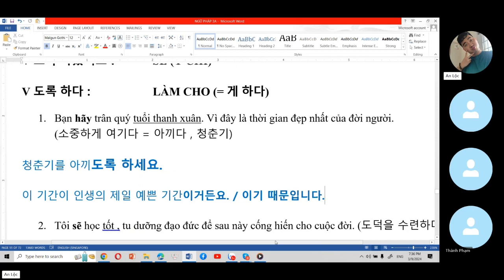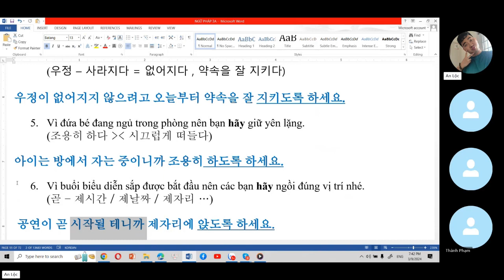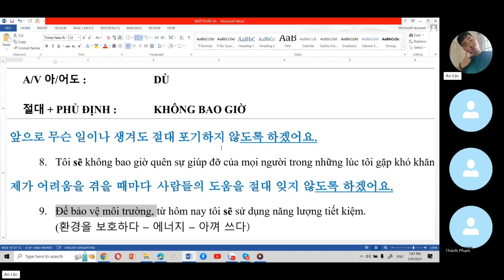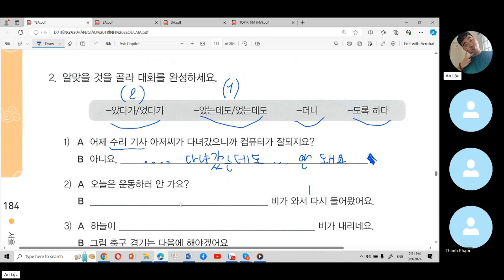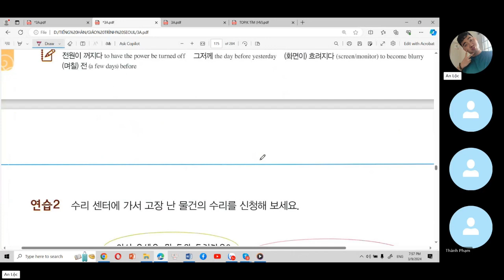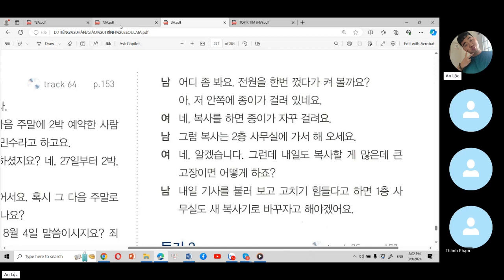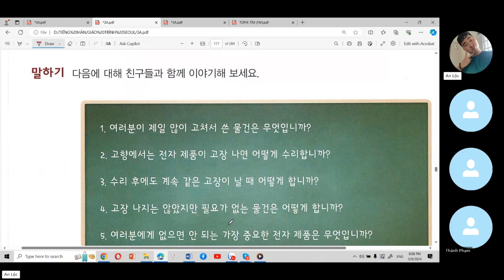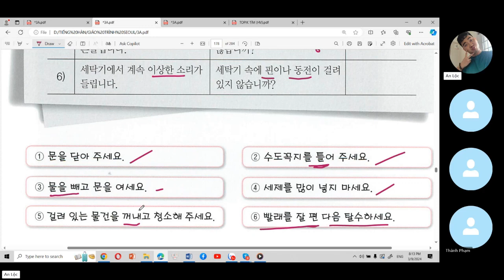SEOUL 3A - BÀI 7 (PHẦN B - NEW ) l QUỸ TUỆ ĐỨC